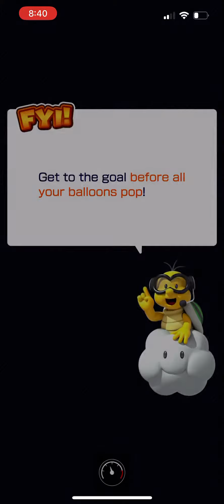Mario Kart Tour - Doctor Tour All-Clear Pipe